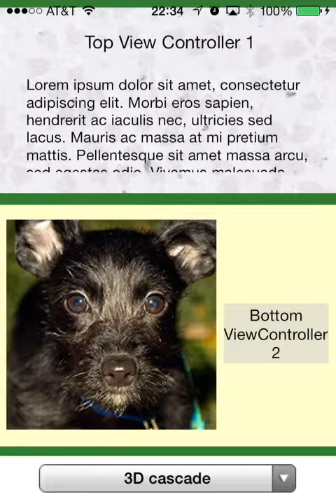3D cascade transition